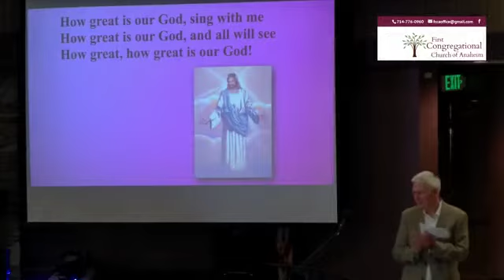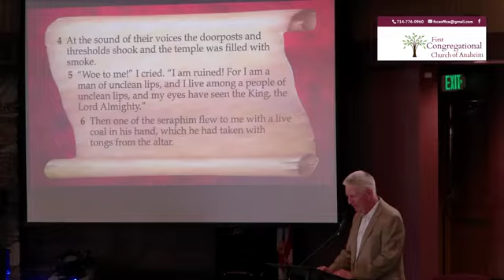Sunday Morning Worship: “Who Will Go for Us?”